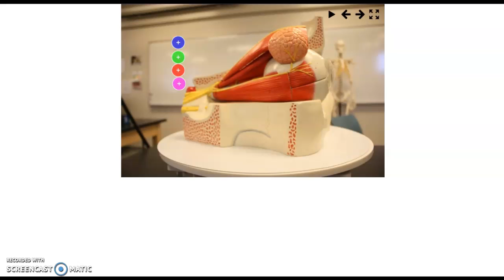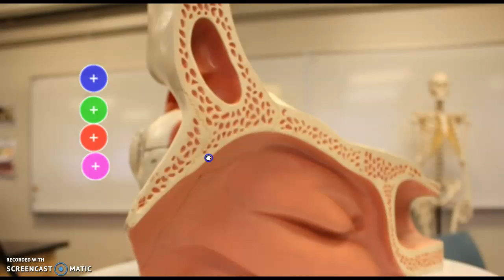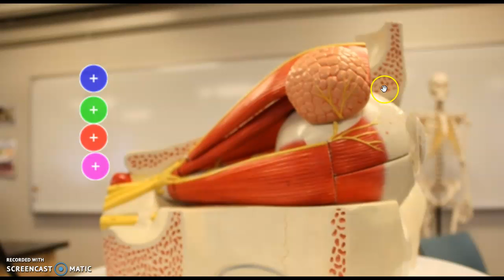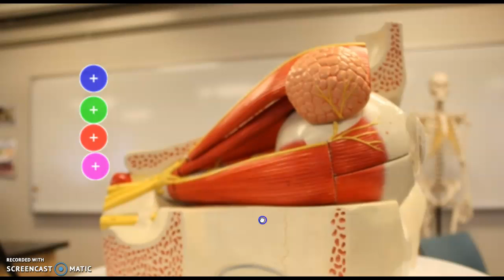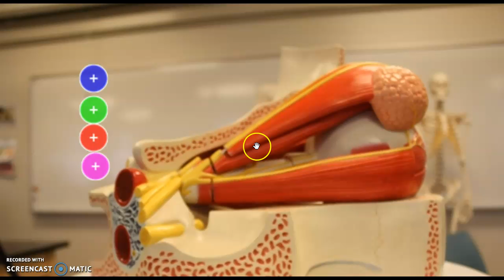Muscle Eye Model